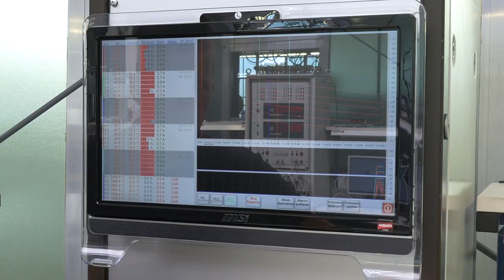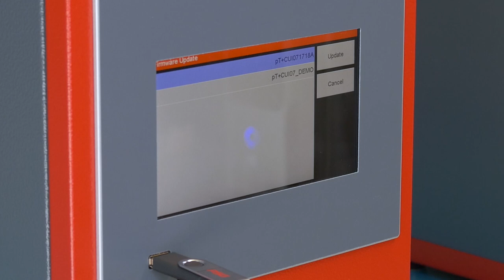Meusburger product in focus - profiTEMP+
At a glance: the profiTEMP+
The profiTEMP+ Hot runner controller from PSG is sure to impress with its innovative technology and space-saving design. In addition to new intelligent functions like Smart Power Limitation (SPL) and MoldCheck, the tried and trusted features are further developed in the new hot runner controller. Due to the clearly designed 7“ multi-touch screen, easy and intuitive operation is guaranteed.